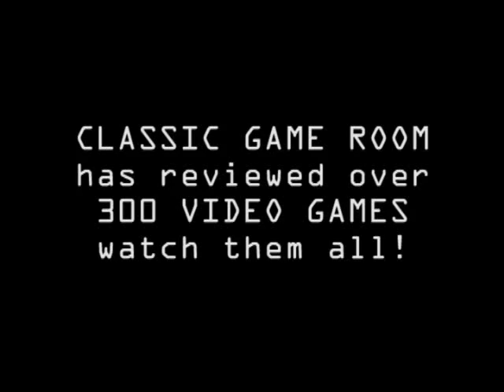Classic Game Room - F1 CHAMPIONSHIP EDITION review for PS3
Classic Game Room was the FIRST classic video game review show on the Internet in 1999. Returning in 2008 with new episodes, Classic Game Room breaks out a review of F1 FORMULA ONE CHAMPIONSHIP EDITION for the Playstation 3 PS3 video game console.